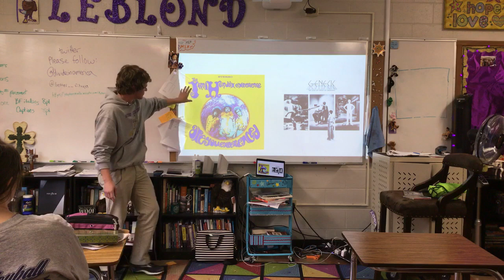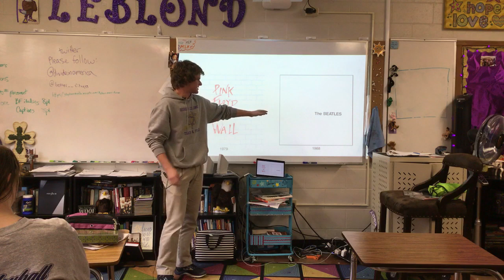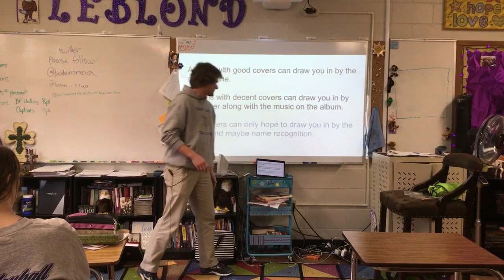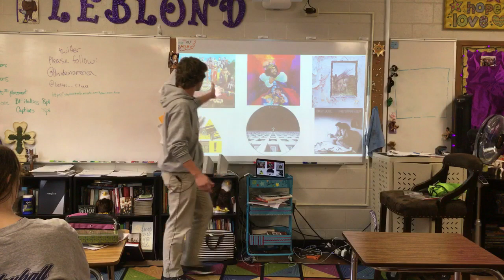Alex Huey (LB Ed)